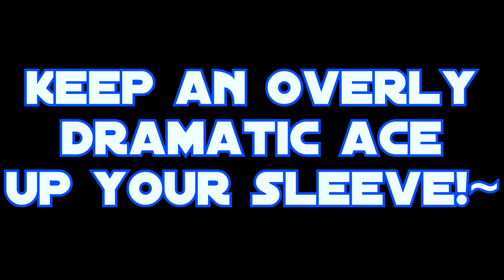Jedi Oshawott and Darth Ace the Pikachu's "Dramatic Stare-Down"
And THIS is why you don't get into a staring contest with a mascot fursuiter...especially ones with lightsabers. :P